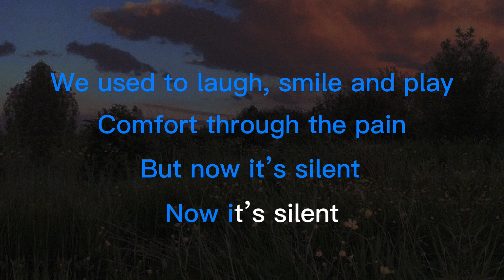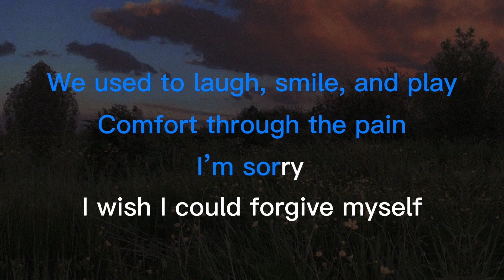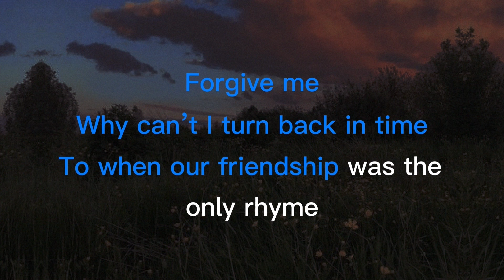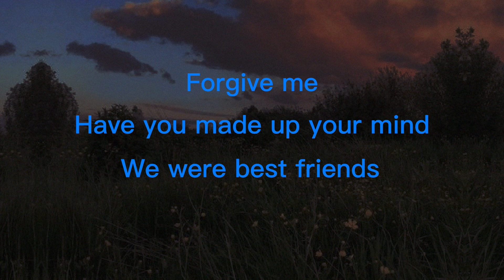Sunn Eva - We Were (Karaoke Version)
LISTEN TO OUR ALBUM, LOST TO FOUND, ON SPOTIFY AND ALL MAJOR PLATFORMS

Lyrics:

Verse 1:
I’m feeling down
I feel alone now
All the memories we had
Are gone you’re probably glad
They're faded
Faded into plaid
Wish we could act like it was all fine again

Pre-chorus:
We used to laugh, smile and play
Comfort through the pain
But now it's silent (now it’s silent)

Chorus:
Forgive me
Why can't I turn back in time
To when our friendship was the only rhyme
Forgive me
All the mountains we've climbed
We were best friends
We were
We were
We were

Verse 2:
What happened?
What happened to me and you?
Summer days
Fall awaits
Breathe our worries away
We had memories
But now you're a memory too
The days I spent with you

Bridge:
I’m sorry
I wish I could forgive myself
But I don’t know what I did wrong
Just what did I screw up on?

Chorus:
Forgive me
Like when our friendship was the only rhyme
Forgive me

Forgive me
Forgive me
Forgive me
Have you made up your mind?
We were
We were
We were